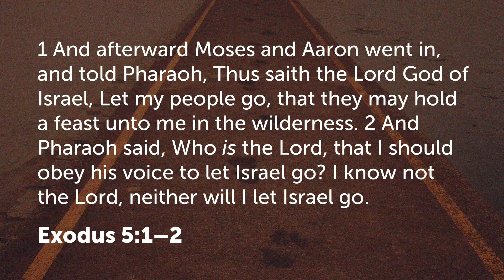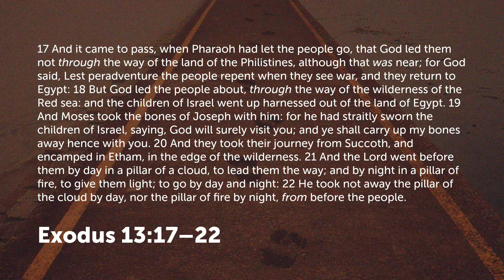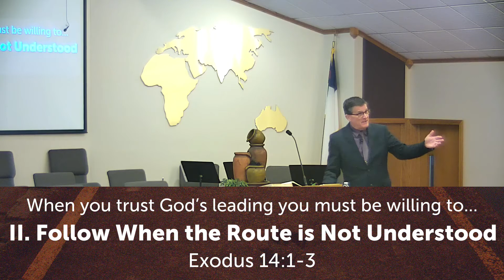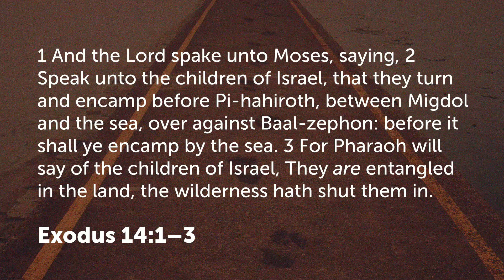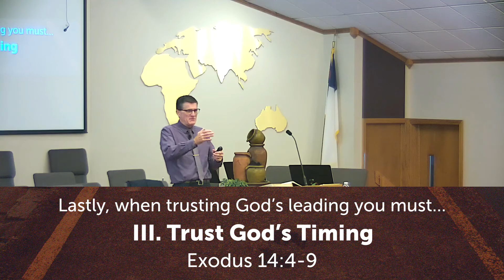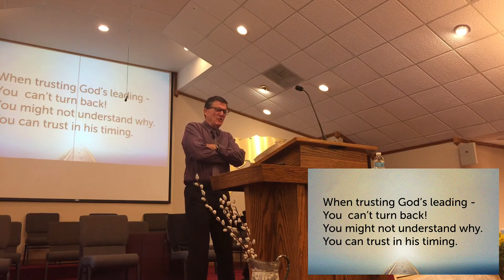Classic Old Testament Passages #5 - Trusting God's Leading (2020-10-04 Sun AM)